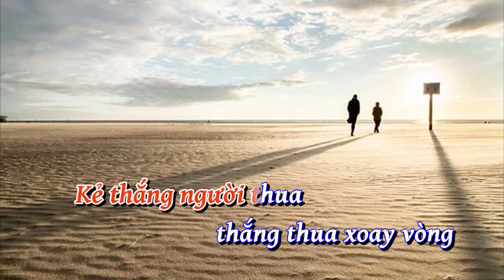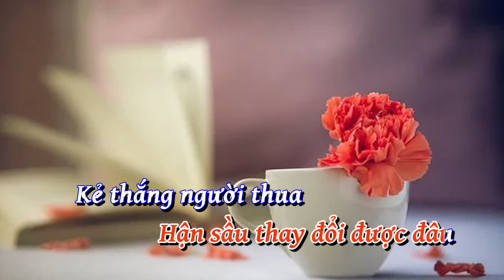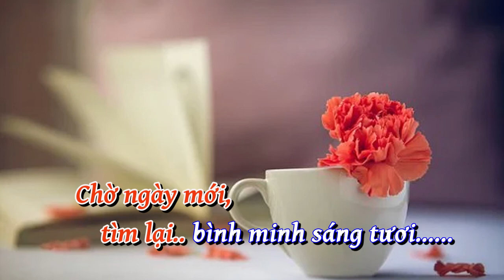NGÀY MỚI Karaoke (Phan Thế Huy)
LYRICS
Cuộc đời ôi lắm gian nan (E7)
Tình yêu sao lắm phủ phàng (Am)
Có lúc (A7) ta bước hân hoan (Dm)
Lòng người (F) còn bao dối gian (Dm)
Tình đời (dim) ôi sao bẽ bàng (E7)

Dù rằng ai đã dối ta (E7)
Lòng ta cũng sẽ thứ tha (Am)
Có lúc (A7) chính ta lầm lỡ (Dm)
Cuộc đời (F) dài có bao lâu (Dm)
Hận sầu thay đổi được đâu (Am)

ĐK
Kẻ thắng người thua (Dm) thắng thua xoay vòng (Dm)
Cười hôm nay (Am) đến mai âu sầu (F)
Đừng bận tâm (Dm) giàu nghèo có số (E7)

Đời ít người khen (Dm) lắm kẻ chê cười (Dm)
Đường ngay thẳng (Am) bước đi không rời (F)
Chờ ngày mới, tìm lại bình minh sáng tươi (Am)